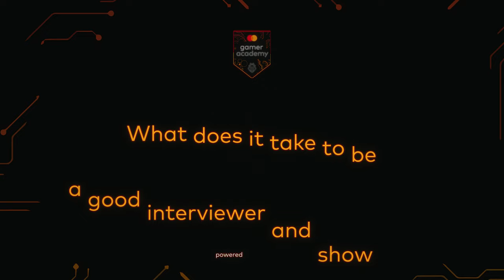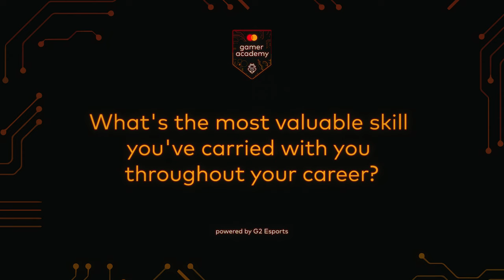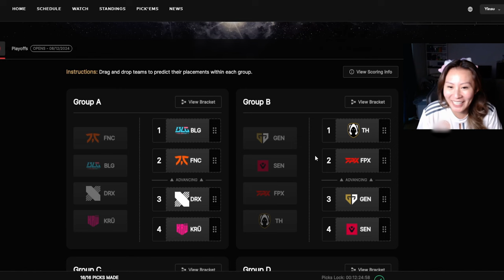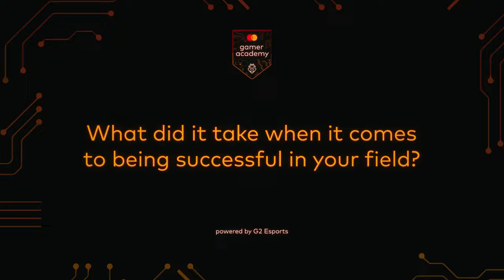Meet Yinsu Collins | Mastercard Gamer Academy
Today we have VCT EMEA's host, Yinsu Collins. Find out what it means for her to be successful in the esports industry.

Thanks to our partners:
Herman Miller
Lenovo Legion
AGON by AOC